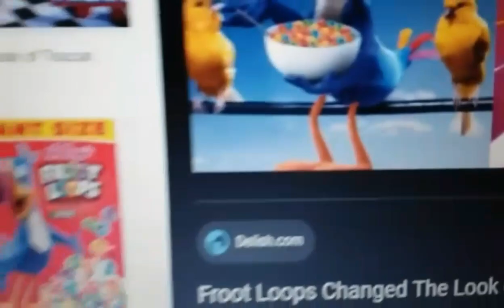Rant: Froot Loops Changed The Design Of Toucan Sam